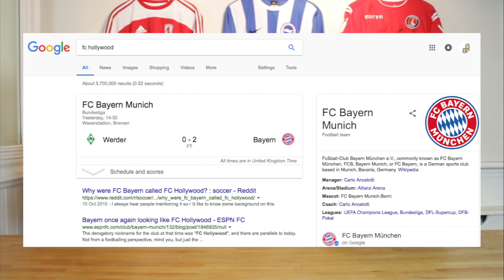NAME THE NICKNAME!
THE ULTIMATE VOLLEY CHALLENGE!

ⓈⓈ COMMENT!!
ⓈⓈ LIKE!!

This week we decided to create another brand new challenge, shock. THE NICKNAME CHALLENGE.

Snap: @SofaSundays